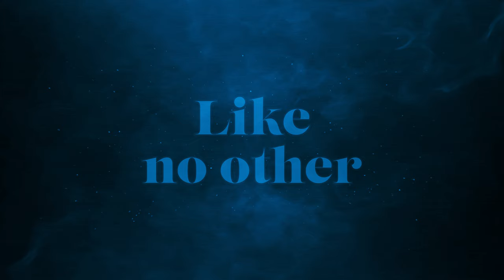Angelina Jordan concert at the Westgate Resort & Casino, Las Vegas, Feb 29th 2024.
Buy Angie's concert tickets for Feb 29 at the Westgate Resort & Casino. The 7pm & 9:30pm shows still available.